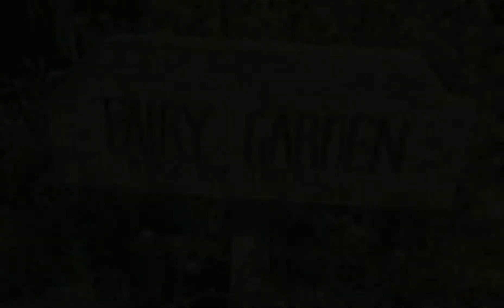bundle ♡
bundle of these subs by @lumerasubliminals

i have loved lumera since i joined this community, the cutest and best subs ♡♡

song: autumn leaves (bts)

Anyways how has everyone been! I hope you're well I've been great, passing all my classes and hanging around people I love and that bring out the best of me ♡ Hoping everyone is well and doing soso good ❤️